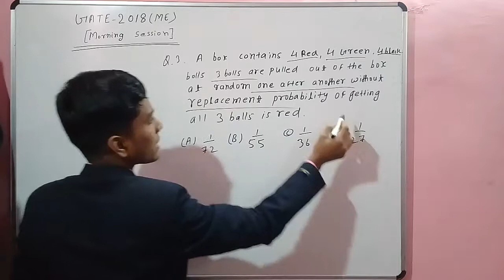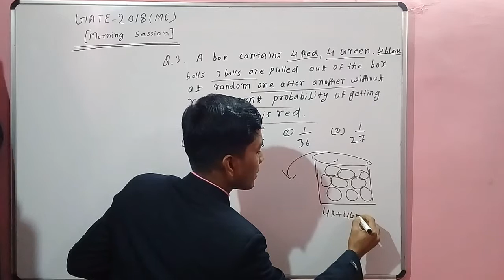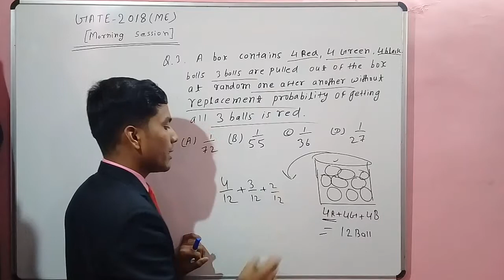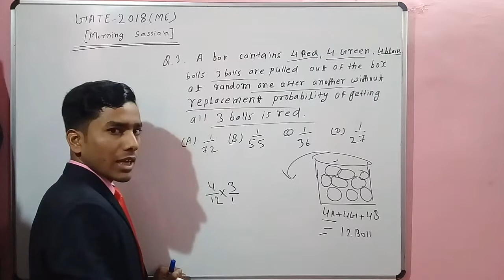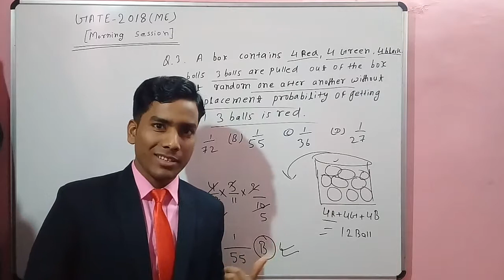GATE 2018 solutions of mathematics questions | probability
gate 2018 solutions of  mathematics questions | probability chapter
Branch  of mechanical engineering
Exam  :- morning session
3 February 2018
By  shambhu  sir